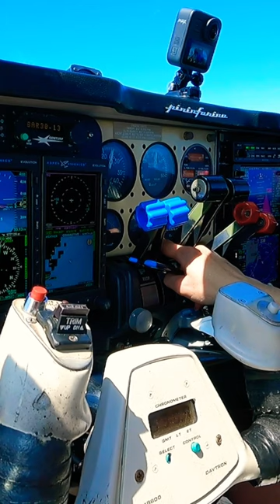Fluke or alternator failure…Troubleshooting the unexpected on our way back from Bimini. Coming soon!